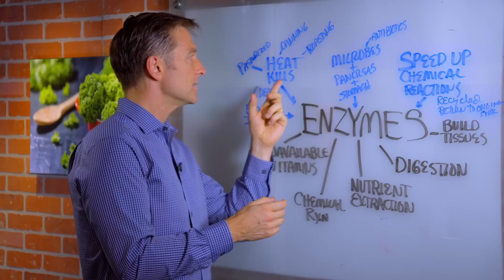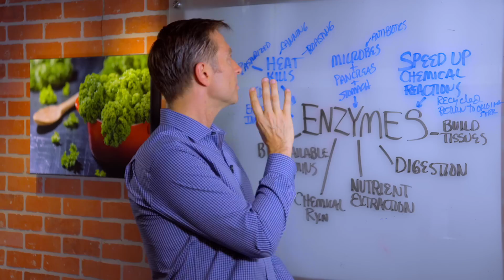Raw Foods vs. Cooked Foods and Enzymes – Dr.Berg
In this video, Dr. Berg talks about enzymes and cooked foods, and raw foods. Enzymes speed up the chemical reactions in the body and without this, everything would be way too slow.

Enzymes:
1. Builds tissues
2. Digestion
3. Nutrient extraction
4. Makes nutrients bioavailable

Heat will destroy enzymes and make things preserved sit on the shelf longer, however, it also lowers the nutrition and forces our body to have to make enzymes to do its job.